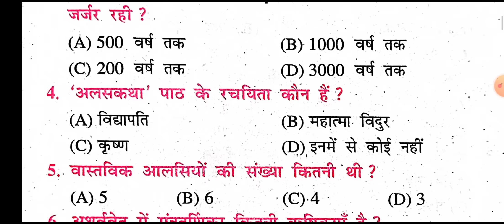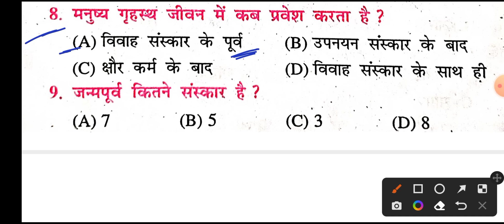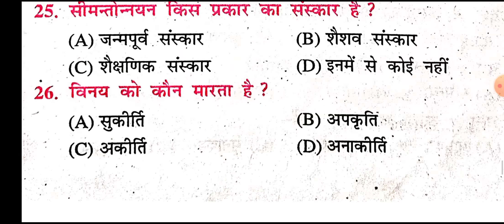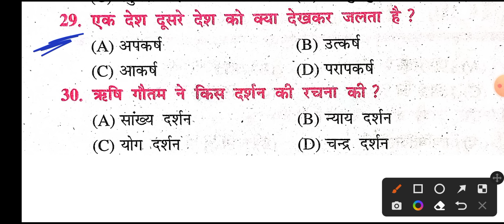Sanskrit vvi Objective Bihar Board 2023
Vigyan Class 10 || vigyan class 10th objective question 2023 || vigyan class 10th objective question 2023

vigyan class 10th chapter 1
vigyan class 10 question answer
vigyan class 10 chapter 2
vigyan class 10 part 1
vigyan class 10th important question
vigyan class
Social Science  class 10th ka objective question
Samajik Vigyan class 10th ka objective question
social science ka objective question
Bihar Board Social Science Ka Objective Question
Bihar Board Ke Liye Samajik Science Ka VVI Objective Question
samajik vigyan class 10th ka objective
samajik vigyan class 10 ka objective question
bihar board social science ka vvi objective question
bihar board ke liye social science ka vvi objective question
vvi objective question class 10th
bihar board ke liye samajik vigyan ka vvi objective question
bihar board class 10th ka science ka objective question 2023
10th class science objective 2023
class 10 vvi objective question 2022
objective question science 10th class
science ka objective question
class 10th science ka objective question
bihar board class 10th science ka vvi objective question